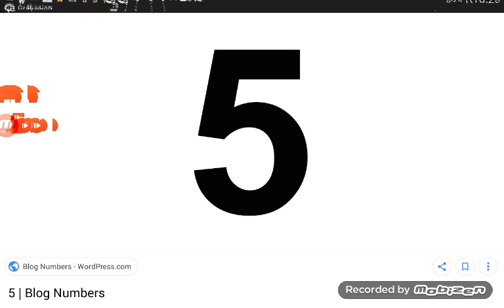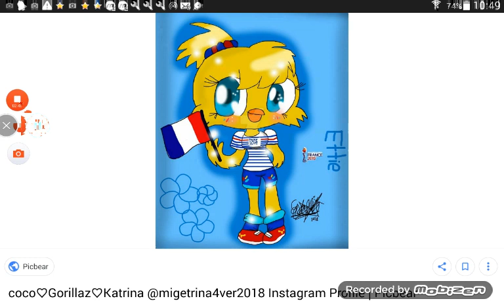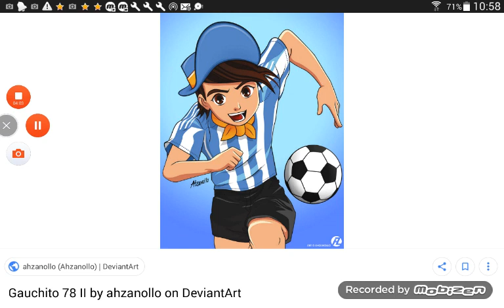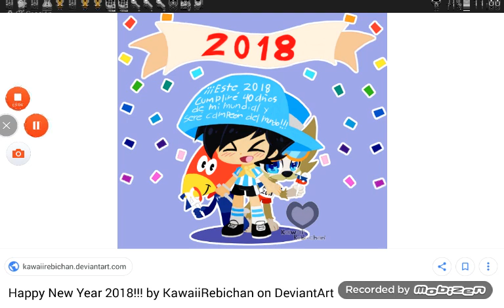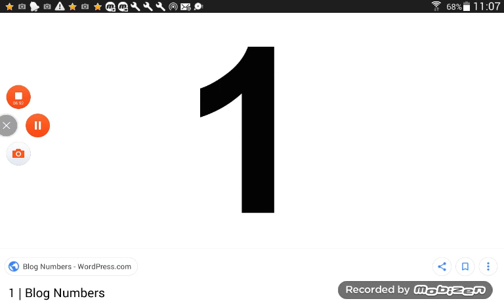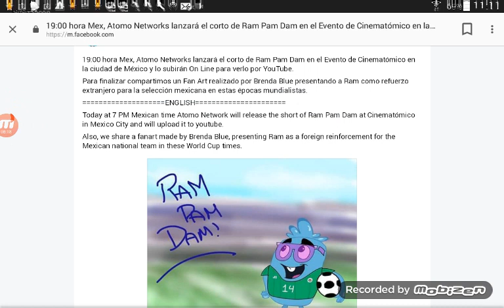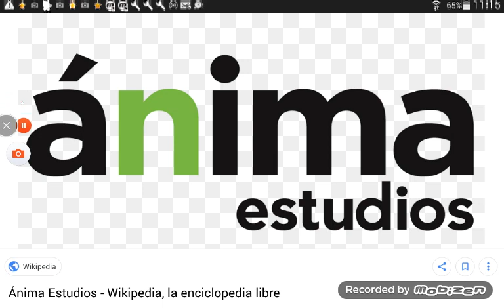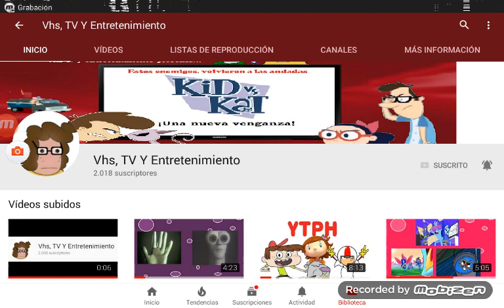Los 5 Mejores Dibujos Sobre El Mundial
En Este Video Veremos Los 5 Mejores Dibujos Sobre El Mundial De Futbol

Video Sobre El Tributo A Pam